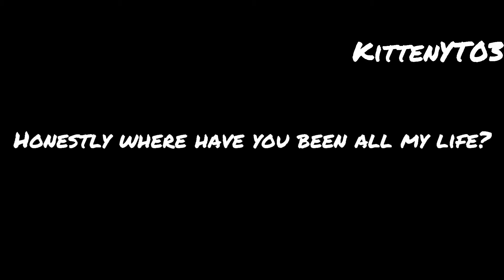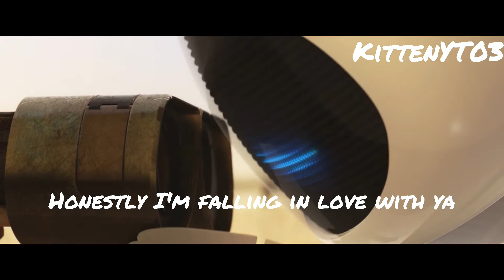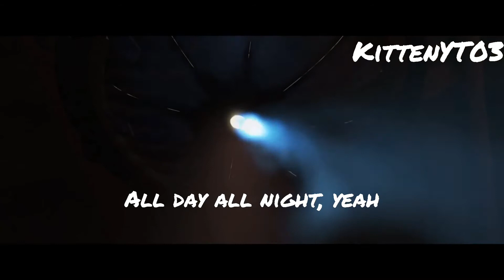Wall-E & Eve | All day All night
This took 5 long hours… hope you enjoy it…